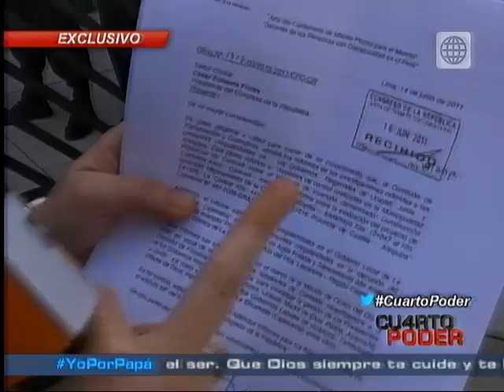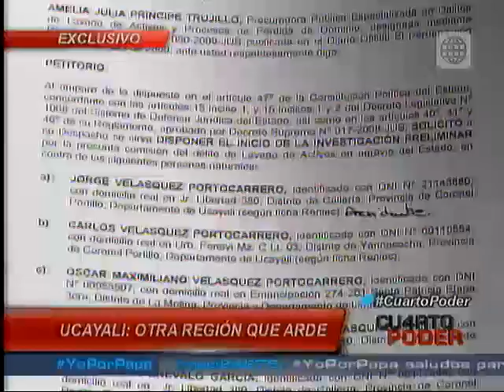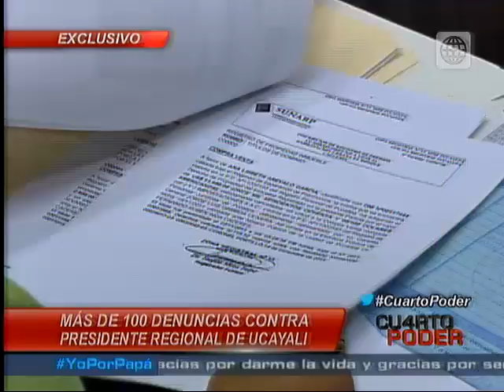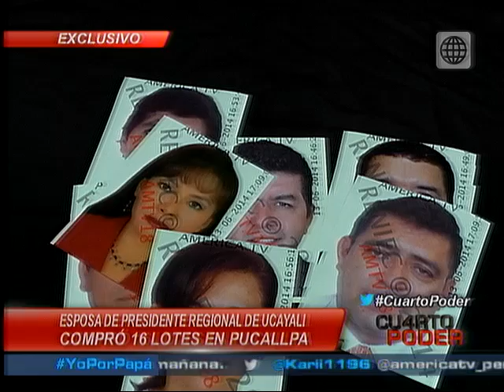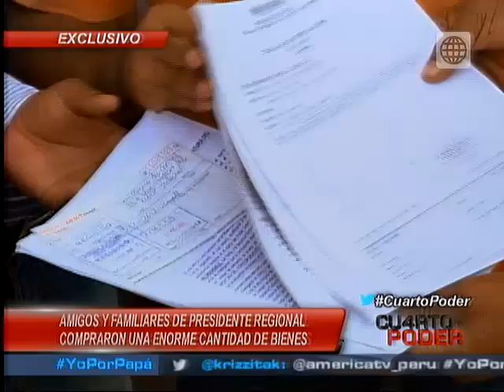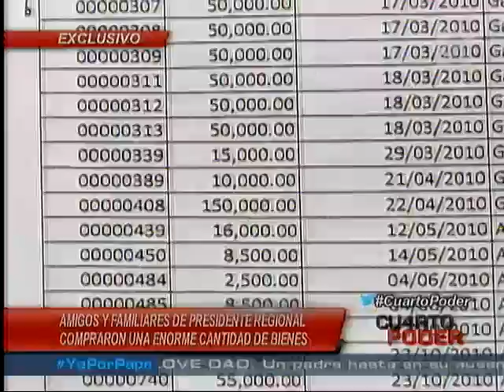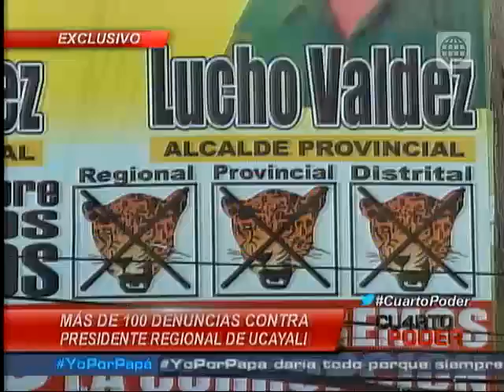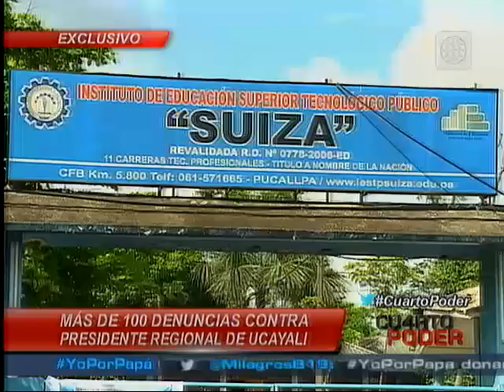Cuarto Poder: Presidente regional de Ucayali tiene más de cien denuncias por presunta corrupción